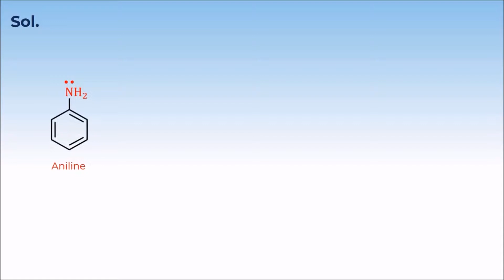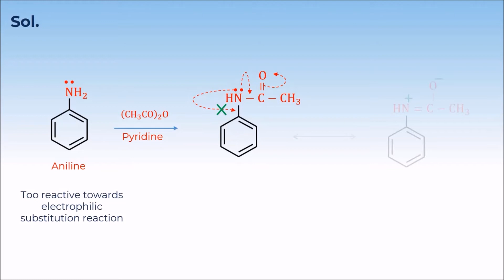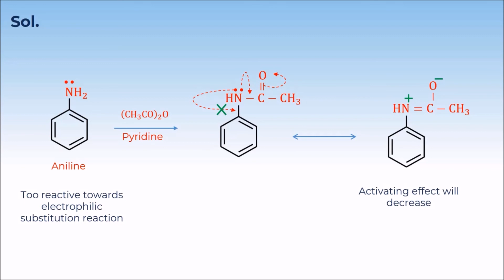2. 12C13.3 PSV 1 Bromination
Chapter: Amines